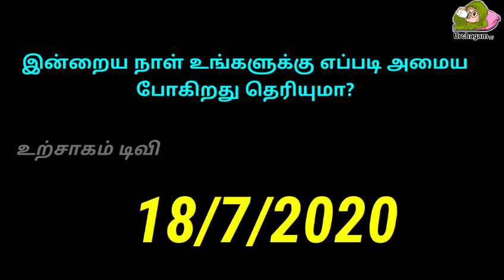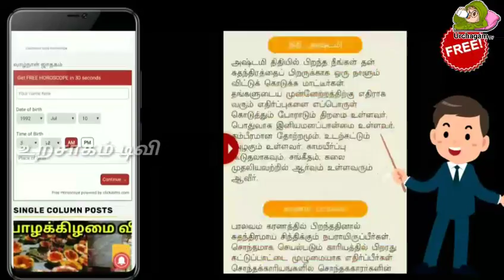18/07/2020 இந்த ராசிக்காரர்களுக்கு கட்டாயம் ராஜயோகம் காத்திருக்கிறது !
18/07/2020 இந்த ராசிக்காரர்களுக்கு கட்டாயம் ராஜயோகம் காத்திருக்கிறது !

Tamil pesu

Like பண்ணுங்க
Share பண்ணுங்க